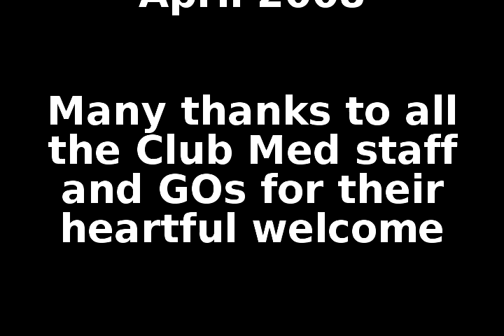30ft deep, snorkeling through a coral tunnel @ Kabira, Ishigaki-jima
Diving through a coral cave, during a snorkeling boat trip at Club Med Kabira, Ishigaki-jima. My significant other, who just learned snorkeling, comes to meet me on the way back up.